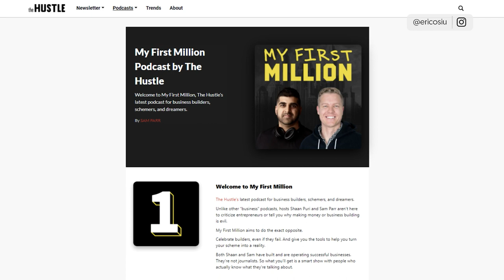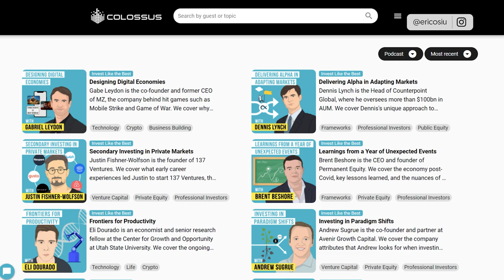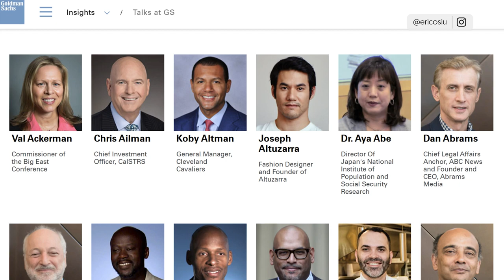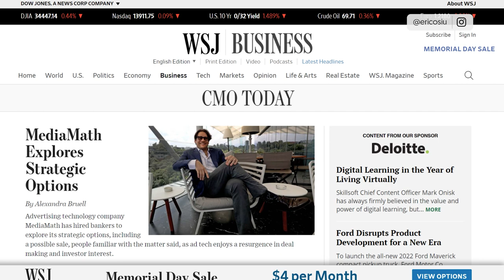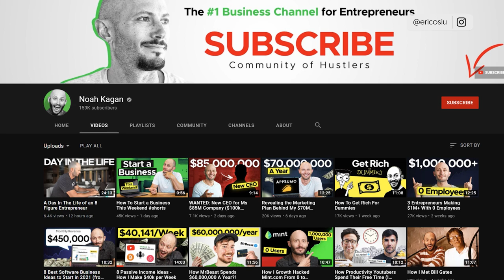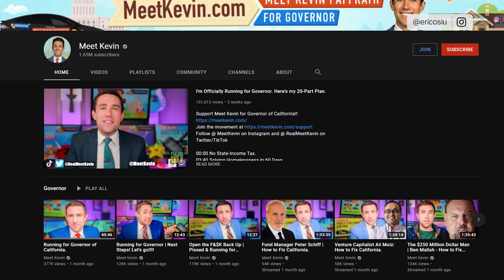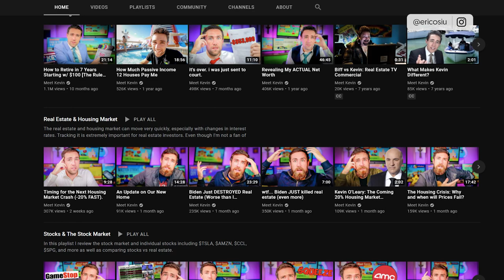How To Get Smarter and Wealthier - What To Read, Listen To & Watch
If you look at the wealthiest people in the world, one thing they usually have in common is libraries in their homes. Wealthy people tend to read a lot, listen to podcasts, and consume content to constantly improve and learn as much as they can. Today on Leveling Up, Eric suggests that by emulating what smart and wealthy people are reading, listening to, and watching, you too can level up. Tuning in, you’ll hear a thorough rundown of exactly what podcasts, newsletters, and YouTube channels people who earn seven figures or more are consuming so that you too can get smarter and wealthier.

00:00 - Introduction
00:59 - Podcasts that wealthy people are listening to starting with My First Million.
01:50 - Invest Like the Best and the importance of thinking long-term.
02:38 - The All In Podcast offering different perspectives from amazing investors.
03:15 - The Tim Ferriss Show and the powerful people interviews.
03:51 - Other podcasts: Starting Greatness and Talks at Goldman Sachs.
04:40 - Newsletters that Eric is reading starting with Morning Brew.
05:00 - The Wall Street Journal and the Economist Espresso for what’s going on in the world.
05:09 - Quill Intelligence and the Wall Street Journal CMO Today.
05:35 - YouTube channels that Eric watches starting with Noah Kagan.
06:22 - George Gammon for his perspective on macroeconomics.
07:29 - Graham Stephan and Meet Kevin on investing.
08:28 - Clips channels: Lex Fridman and Valuetainment
09:22 - Outro